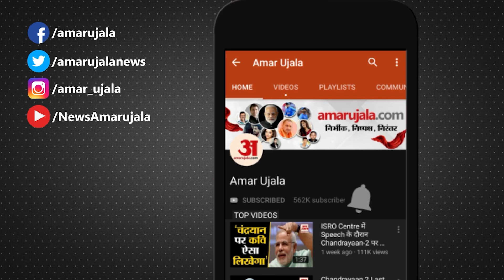Rajasthan Election में Mayawati की एंट्री, Ashok Gehlot के लिए बनेगी मुसीबत? Congress । Sachin Pilot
Rajasthan Election में Mayawati की एंट्री, Ashok Gehlot के लिए बनेगी मुसीबत? मायावती आगामी 16 नवंबर से 20 नवंबर तक राजस्थान में लगातार आठ रैलियों को संबोधित करेंगी।